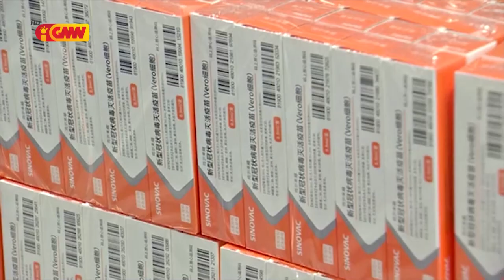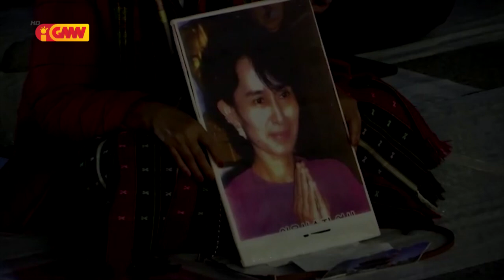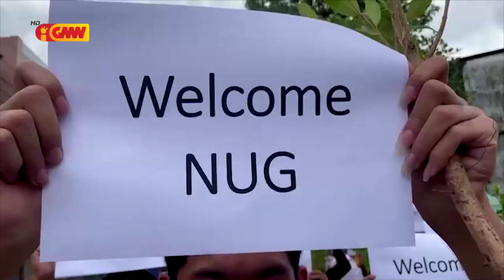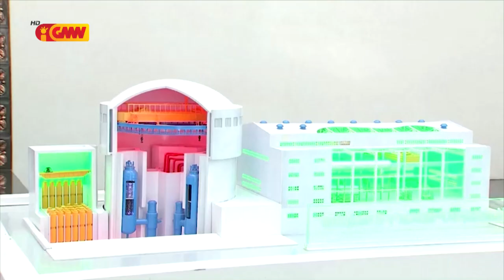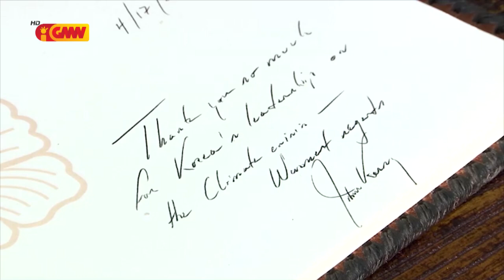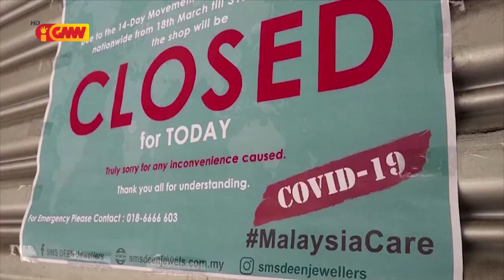Asean News - 23 April 2021